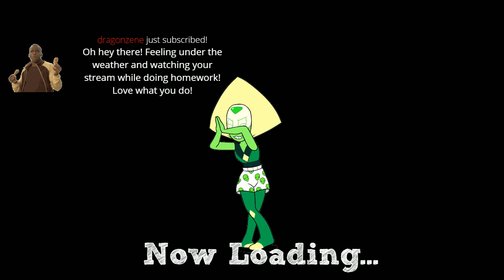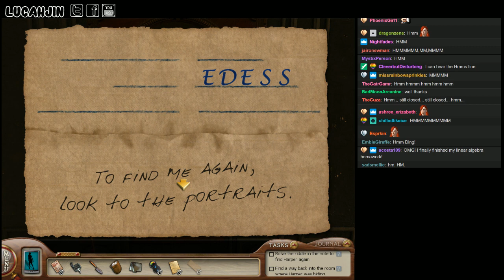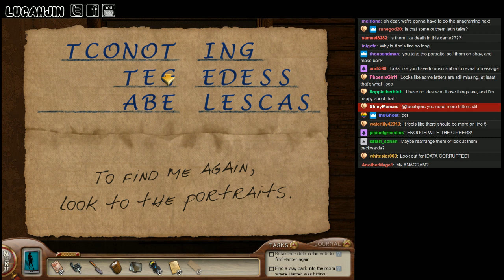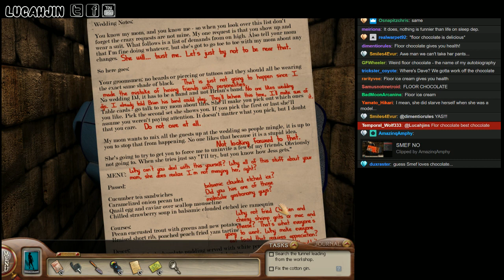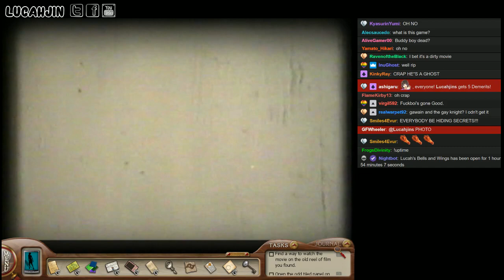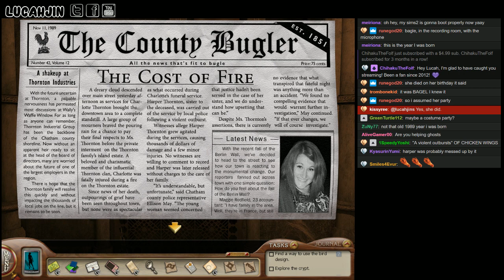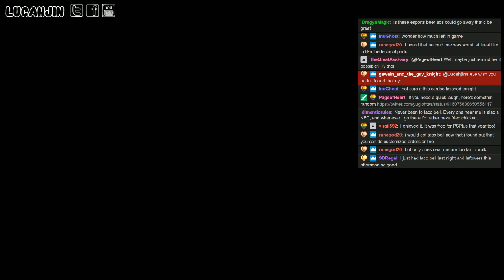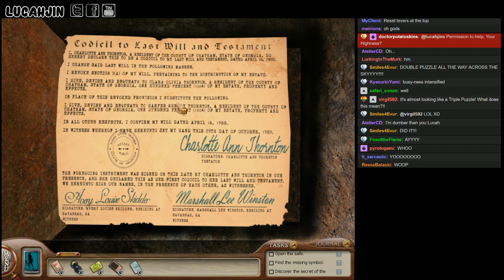Nancy Drew and the Ghost of Thornton Hall (2)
Can we figure out the mystery of the ghost?

Game starts at 14:00

Throw me a like if you enjoy watching the streams on YouTube!